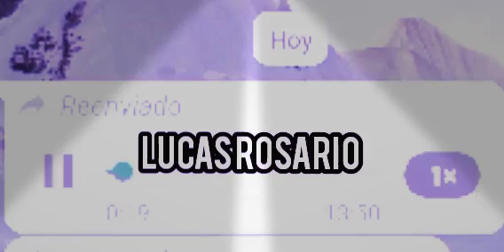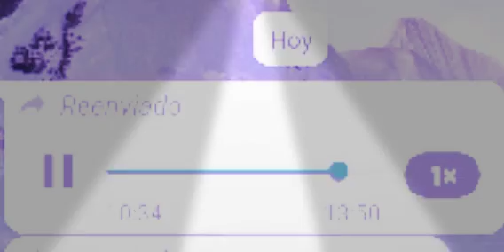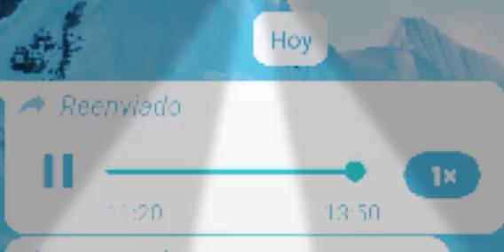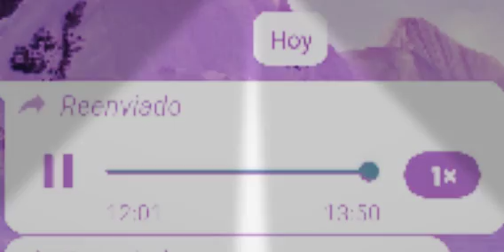FAMILIA ROSARIO ☝️😎 LUCAS ROSARIO CON UN INFORME ACTUALIZADO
Video de De Aza